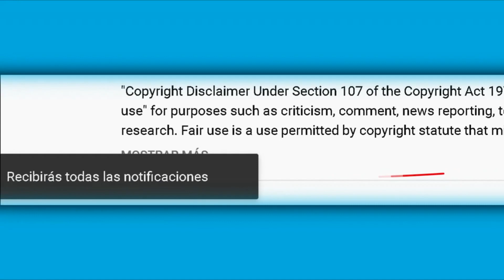Raul de Molina mueve las caderas para el pillow challenge